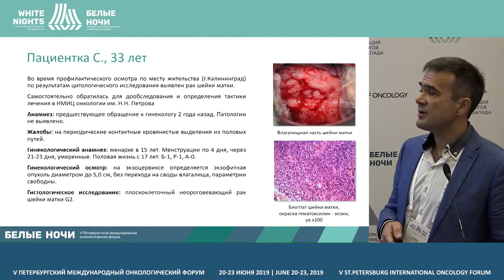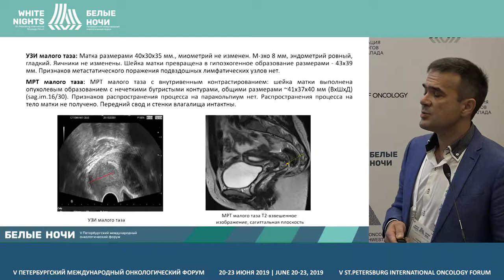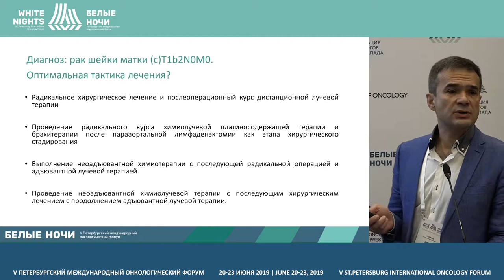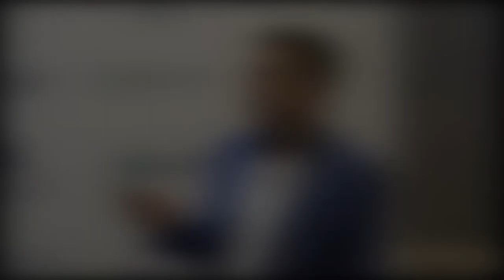Представление клинического случая (Гусейнов К.Д.)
Гусейнов Константин Джамильевич, ФГБУ «НМИЦ онкологии им. Н.Н. Петрова» Минздрава России, Санкт-Петербург